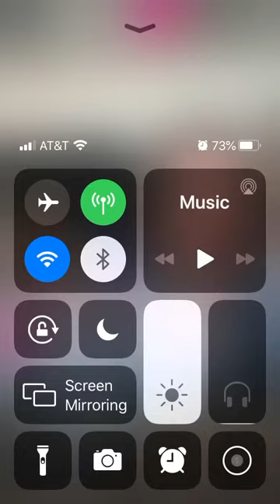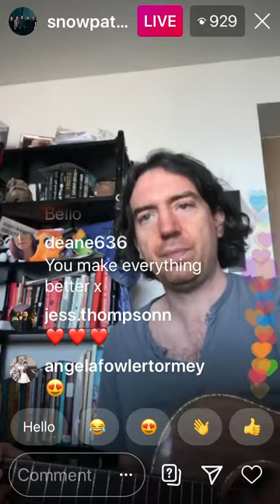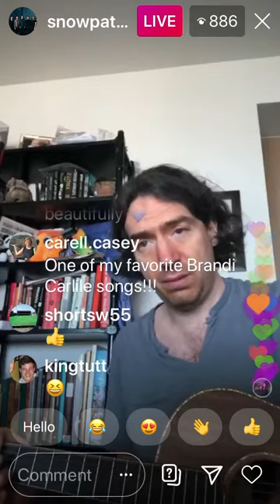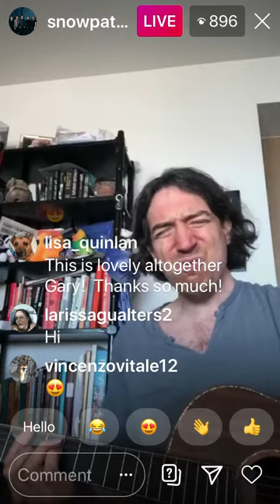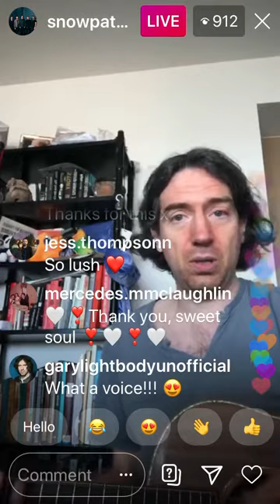The Joke (Quarantine Sessions) 4/5/20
Gary sings a cover of Brandi Carlile’s “The Joke”